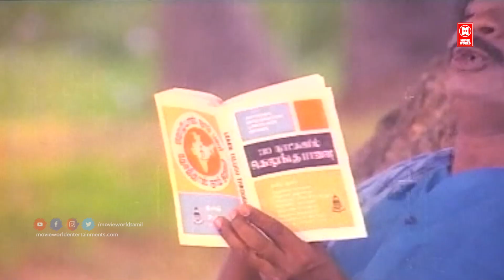Pandiyarajan Comedy Scenes | Tamil Comedy Scenes | Tamil Funny Comedy Scenes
|| ANTI-PIRACY WARNING ||

*COPYRIGHT PROTECTED*